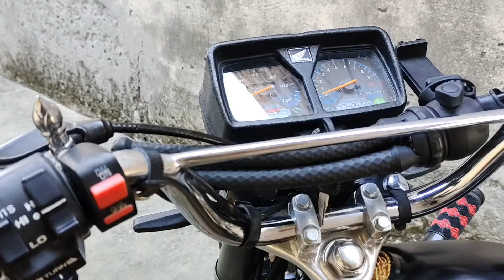How To Modified Honda 125 Your Opinion 🤔🤓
I wanted to get some advice from you guys 🤔
What to change in the bike in the next video

 It's how we know how much you enjoyed the video and how it helps us bring similar ideas See you around here or next video

____________/SOCIAL LINKS\___________

Chapters
0:00 Video Highlights
0:16 Video start
1:51 What is you opinion
4:40 Cinametic View
5:47 Old Well
8:53 1st Kick Mein Start
9:30 Bike Horn Sound
9:49 Back to home
10:18 Bad Response
10:45 Yeah Dard Ap nahi Samaj saktey